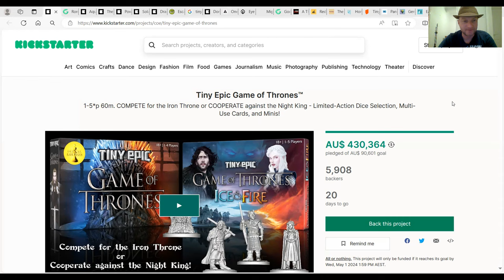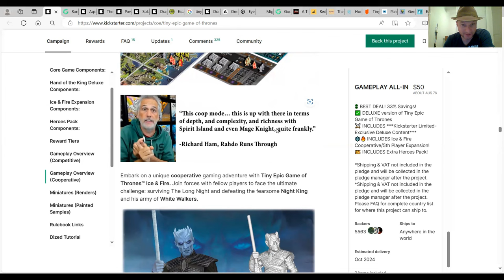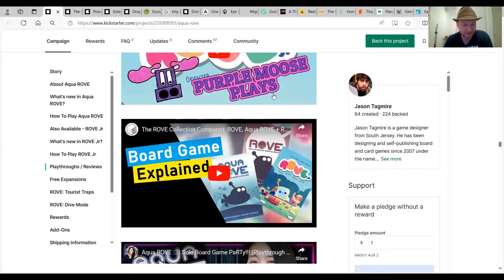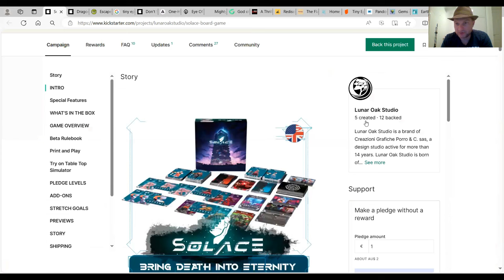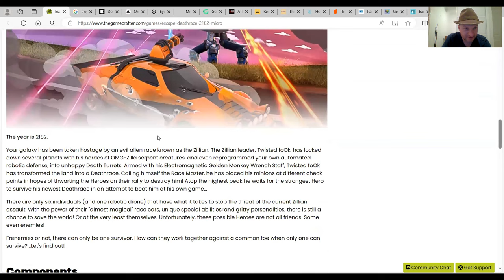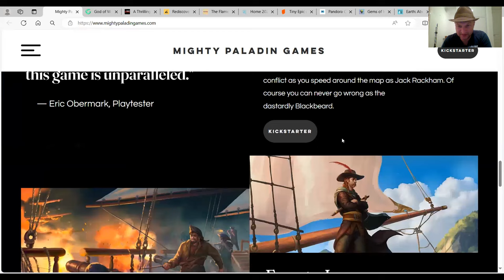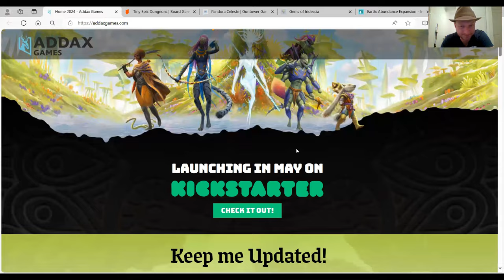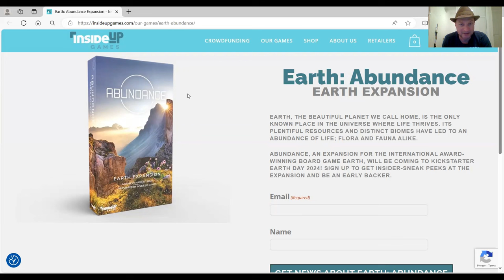Solo Board Games on Crowdfunding Sites 10th Apr 2024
Hi Soloists!
Join me as I run through the current state of solo board games on crowdfunding sites as at 10th Apr 2024 plus other upcoming board game news. Sites include Kickstarter, Gamefound, Gamecrafter and Backerkit.
Timestamps
00:00 Tiny Epic Game of Thrones
04:35 Rome Fate of an Empire
06:14 Aqua Rove
07:38 Eternaut
09:55 Power Vacuum
11:11 Solace
12:39 Dragonbond: Lords of Vaala
14:26 Escape Deathrace 2182
15:22 Don't Starve
15:50 One Hit Heroes
16:40 Eye of Zamrock
17:31 Rogue Seas
18:11 God of War
19:02 Cyber Pet Quest
20:22 Keystone North America Coastal
20:39 Flames of Fafnir
21:26 Rove
22:24 Tiny Epic Dungeons (Expansion)
22:40 Pandora Celeste
24:02 Earth Abundance